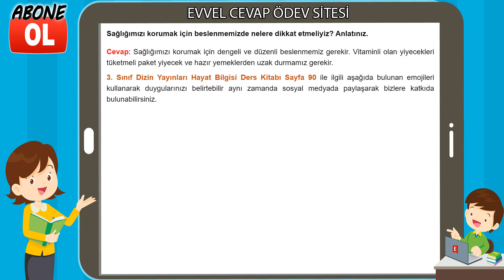3. Sınıf Hayat Bilgisi Ders Kitabı Cevapları Dizin Yayıncılık Sayfa 90